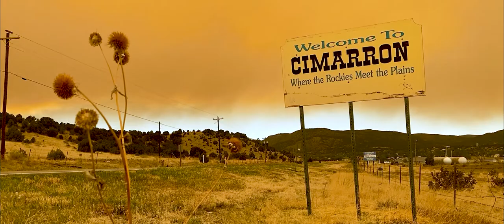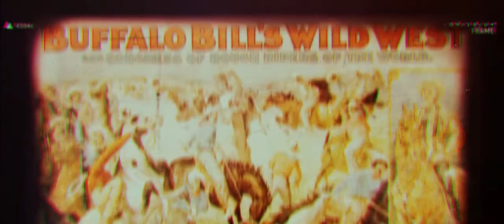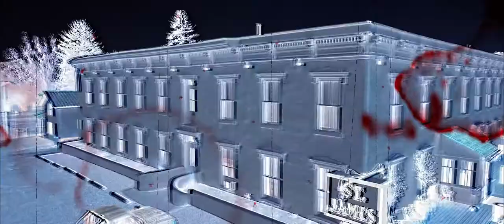New Mexico's Most Famous Haunted Hotel - The St. James in Cimarron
The historic St. James Hotel in Cimarron, New Mexico may be the state's answer to the Stanley Hotel.  Established in 1872, the iconic hotel was host to some of the most famous -and infamous- names of the old west: Wyatt Earp, Bat Masterson, Jesse James, Annie Oakley and Buffalo Bill are just some of the guests who hung their hats at the hotel.

Many people say some guests never left.  There were 26 alleged murders within the walls of the hotel, including a miner named Thomas "TJ" Wright.  Legend has it Wright was shot after winning the hotel in poker game.  His restless and malevolent spirit is said to reside in room 18, which remains closed to the public - padlocked door and all.

Think you're brave enough to stay the night at the St. James?  Book your stay here: